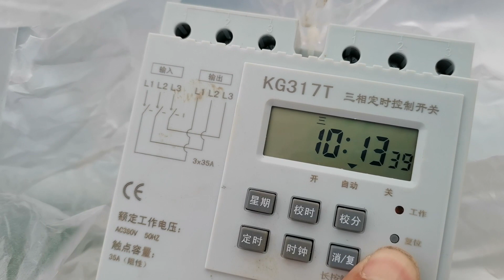连续阴天，无土栽培如何浇水？种植高手：要适当调整！【付老师种植技术团队官方频道】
遇到连续阴天的情况，就不能按照原来的浇水量浇水了，要根据实际情况，适当调整~